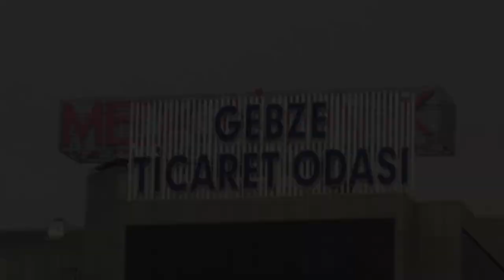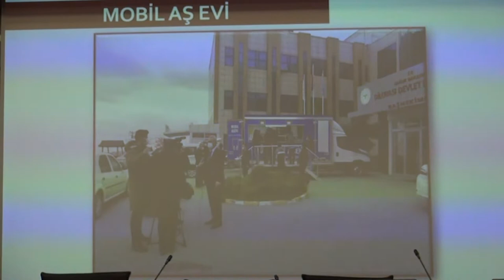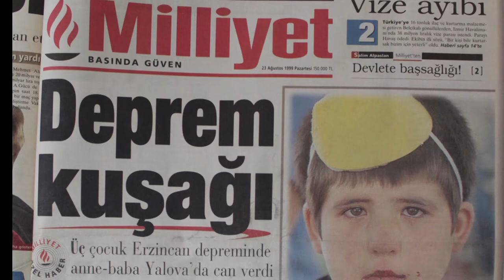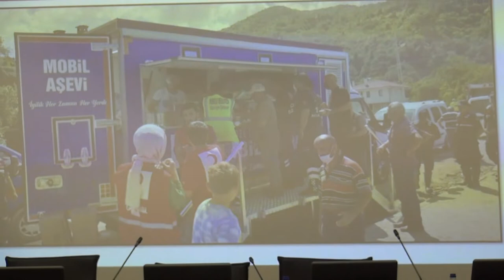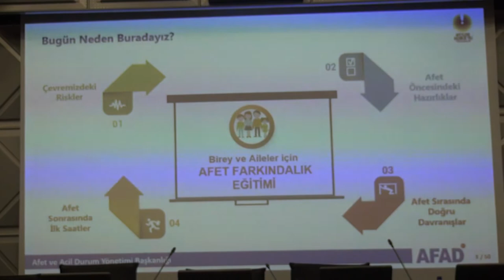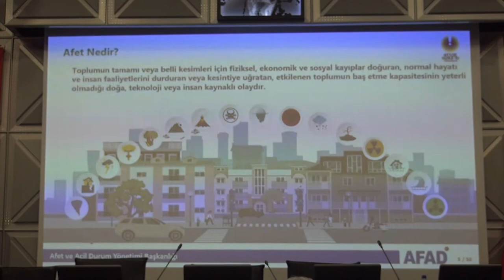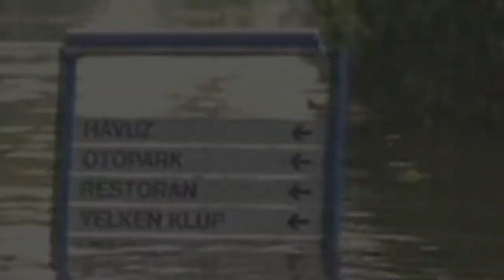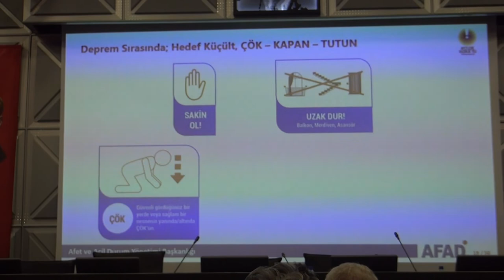Gebze Ticaret Odasında Deprem Bilinci Eğitim Semineri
Gebze Ticaret Odası tarafından organize edilen deprem bilinci afet farkındalık eğitimi ile ilgili  yapılan açıklama ve konuşmaların belgesel görüntüleri.